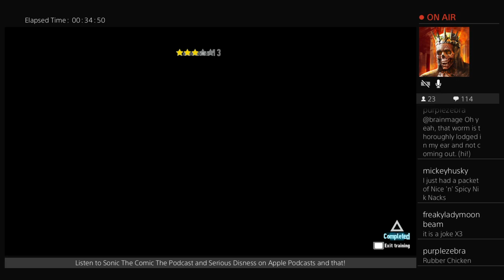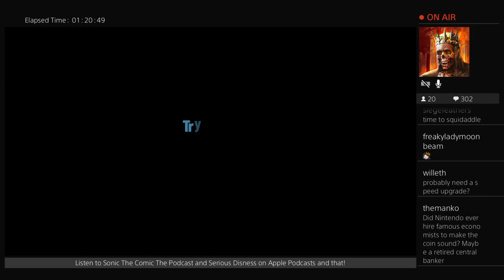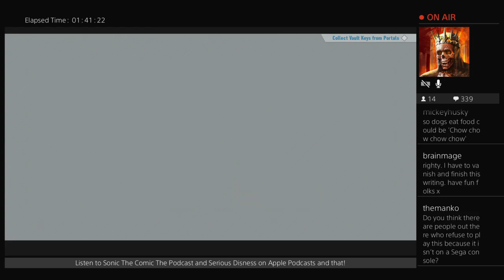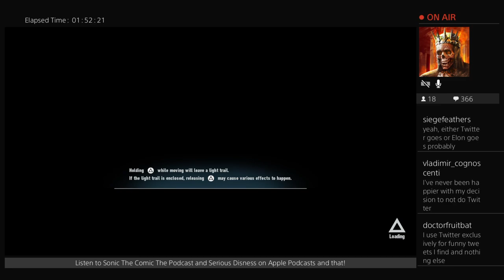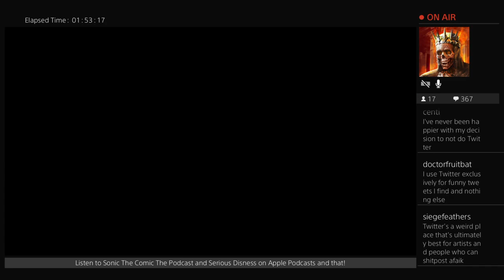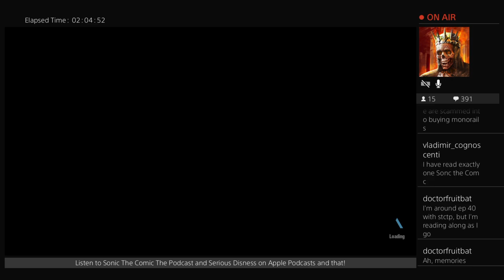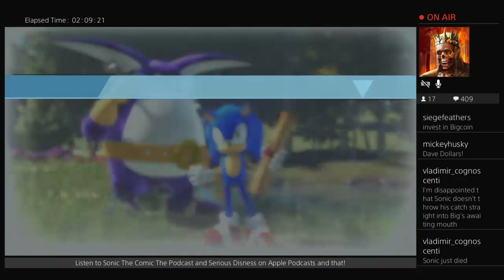Sonic: the 2nd Frontiers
Another go on Frontiers for Abby, in which we learn how to do the Eastenders drums -- Watch live